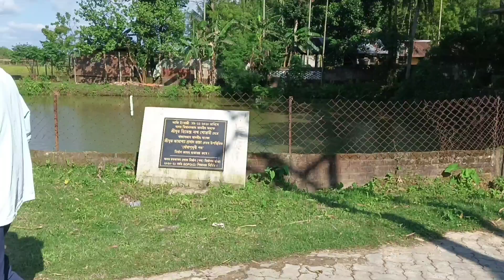বহু দিনীয়া আশা এটা মনত লৈ বৰষা বাৰ ঘৰলৈ গ'লো ❤️@barshabishaya